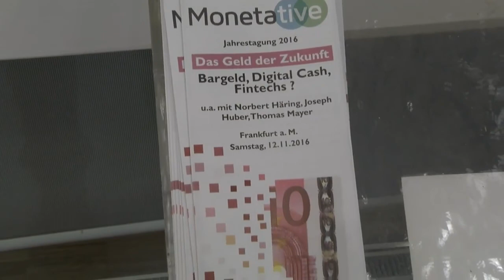Monetative Jahrestagung 2016: Prof. Dr. Joseph Huber - Warum brauchen wir ein neues Geldsystem?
Prof. Dr. Joseph Huber auf der Monetative Jahrestagung 2016 über seine Gründe, warum wir ein neues Geldsystem brauchen.

Der gemeinnützige Verein Monetative e.V. in Berlin setzt sich ein für:

1. die Wiederherstellung des staatlichen Vorrechts der Geldschöpfung in der Verantwortung der unabhängigen Zentralbank

2. die Beendigung der Giralgeldschöpfung der Banken

3. die Inumlaufbringung neu geschöpften Geldes durch öffentliche Ausgaben.